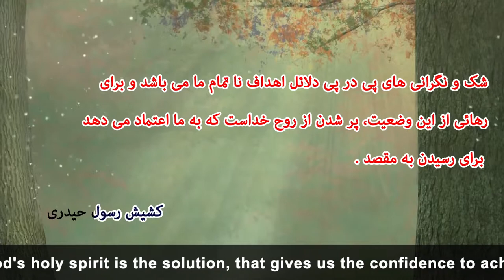Confidencein God Holy Spirit